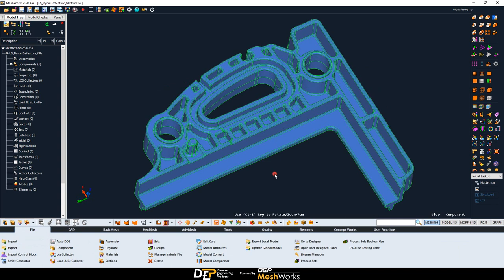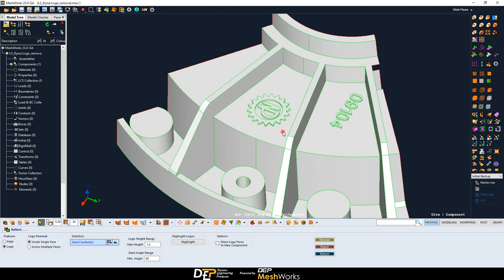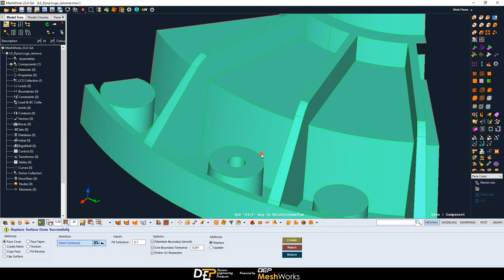MeshWorks Tutorial -- HOW TO EPISODE 2: Clean-up your model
This video takes a detailed look on how to clean-up your model and simplify it in order to mesh it.
It covers the topic of simplifying CAD models for the purpose of meshing. This includes cleaning up the CAD and stitching edges if necessary. It is also possible to simplifying fillets or logos, removing holes, and eliminating unnecessary edges.
Agenda:
0:00 Introduction
1:08 CAD Clean-Up
2:10 Defeaturing fillets
3:15 Defeaturing logo
3:35 Remove holes
4:05 Edge suppression